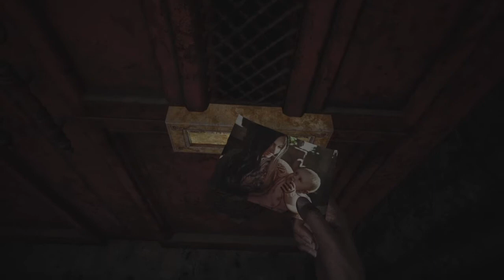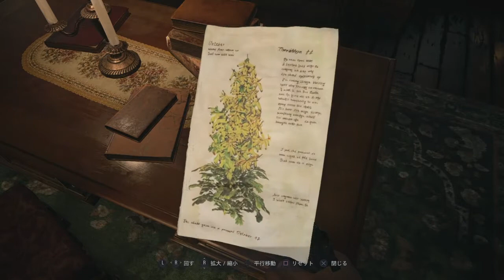＃8 バイオ8：薄味初見*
ビビり回